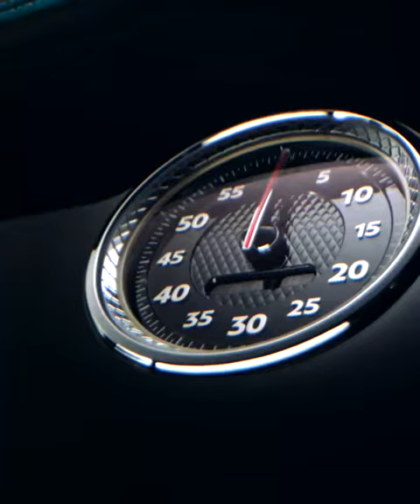Bentley Continental GT and Continental GT Convertible Luxury Sport Exterior and Interior 👇❤👍🙏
Slogan :Luxury doesn't stop when the road stops." Bentley's slogan fits like a glove to the Bentayga, a name that is already a re-education exercise for stutterers.

English:
Bentley is a British automobile manufacturer specializing in luxury and racing cars, based in Crewe in Cheshire, England, founded in Cricklewood by Walter Owen Bentley on January 18, 1919. Since 1998, the company has been part of the German Volkswagen Group.
The all-new Bentley Mulliner Bacalar* is the rarest two-door Bentley of the modern era. It is the ultimate expression of two-seat, open-air luxury, this definitive Grand Tourer spearheads a return to coachbuilding by Bentley Mulliner – the oldest coachbuilder in the world.
Just 12 examples of this striking, limited edition model are being created, guaranteeing rarity and exclusivity, and offering supreme luxury and breath-taking performance.
The biggest difference?
Bentley Continental GT Coupe - Designed with two-doors, a sloping roofline, and plenty of power under the hood, this coupe is sure to impress every Middlesex County, Morris Country, and beyond driver. The cabin can seat up to four people and offers a small trunk for your luggage and other items.
Bentley Continental GTC Convertible - Mimicking the overall style of the coupe, the convertible adds an element of fun and adventure. Fold the roof down to experience the fresh air throughout any journey. The convertible also carries up to four people and comes with a small trunk.

Spanich:
Bentley es un fabricante de automóviles británico especializado en automóviles de lujo y carreras, con sede en Crewe, Cheshire, Inglaterra, fundado en Cricklewood por Walter Owen Bentley el 18 de enero de 1919. Desde 1998, la empresa forma parte del grupo alemán Volkswagen.
El Bentley Mulliner Bacalar* completamente nuevo es el Bentley de dos puertas más raro de la era moderna. La máxima expresión del lujo biplaza al aire libre, este Grand Tourer definitivo encabeza el regreso a la construcción de carrocerías de Bentley Mulliner, el carrocero más antiguo del mundo.
¿La mayor diferencia?
Bentley Continental GT Coupe: diseñado con dos puertas, una línea de techo inclinada y mucha potencia debajo del capó, este cupé seguramente impresionará a todos los conductores del condado de Middlesex, Morris Country y más allá. La cabina tiene capacidad para cuatro personas y ofrece un pequeño baúl para su equipaje y otros artículos.
Bentley Continental GTC Convertible: imitando el estilo general del cupé, el convertible agrega un elemento de diversión y aventura. Pliegue el techo hacia abajo para experimentar el aire fresco durante cualquier viaje. El convertible también lleva hasta cuatro personas y viene con un maletero pequeño.

Deutshlande:
Bentley ist ein auf Luxus- und Rennwagen spezialisierter britischer Automobilhersteller mit Sitz in Crewe, Cheshire, England, der am 18. Januar 1919 von Walter Owen Bentley in Cricklewood gegründet wurde. Seit 1998 gehört das Unternehmen zum deutschen Volkswagen Konzern.
Der brandneue Bentley Mulliner Bacalar* ist der seltenste zweitürige Bentley der Neuzeit. Als ultimativer Ausdruck von Open-Air-Zweisitzer-Luxus steht dieser definitive Grand Tourer an der Spitze einer Rückkehr zum Karosseriebau von Bentley Mulliner – dem ältesten Karosseriebauer der Welt.
Es werden nur 12 Exemplare dieses auffälligen Modells in limitierter Auflage hergestellt, das Seltenheit und Exklusivität garantiert und höchsten Luxus und atemberaubende Leistung bietet.
Der größte Unterschied?
Bentley Continental GT Coupé – Dieses Coupé mit zwei Türen, einer abfallenden Dachlinie und viel Leistung unter der Motorhaube wird mit Sicherheit jeden Fahrer aus Middlesex County, Morris Country und darüber hinaus beeindrucken. Die Kabine bietet Platz für bis zu vier Personen und bietet einen kleinen Kofferraum für Ihr Gepäck und andere Gegenstände.
Bentley Continental GTC Cabrio – Das Cabrio imitiert den Gesamtstil des Coupés und fügt ein Element von Spaß und Abenteuer hinzu. Klappen Sie das Dach herunter, um die frische Luft während jeder Fahrt zu genießen. Auch das Cabrio bietet Platz für bis zu vier Personen und kommt mit einem kleinen Kofferraum.

French:
La plus grande différence ?
Bentley Continental GT Coupé - Conçu avec deux portes, une ligne de toit inclinée et beaucoup de puissance sous le capot, ce coupé impressionnera à coup sûr tous les conducteurs du comté de Middlesex, de Morris Country et au-delà. La cabine peut accueillir jusqu'à quatre personnes et offre un petit coffre pour vos bagages et autres objets.
Bentley Continental GTC Cabriolet - Imitant le style général du coupé, le cabriolet ajoute un élément de plaisir et d'aventure. Rabattez le toit pour profiter de l'air frais tout au long de votre trajet. Le cabriolet peut également transporter jusqu'à quatre personnes et est livré avec un petit coffre.